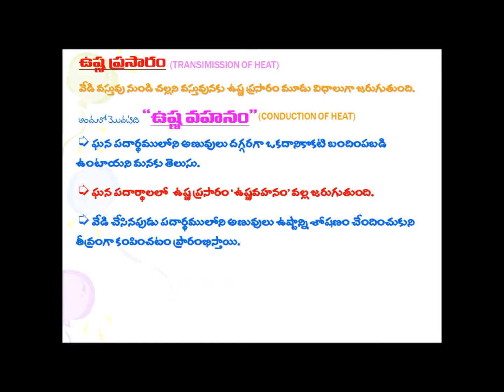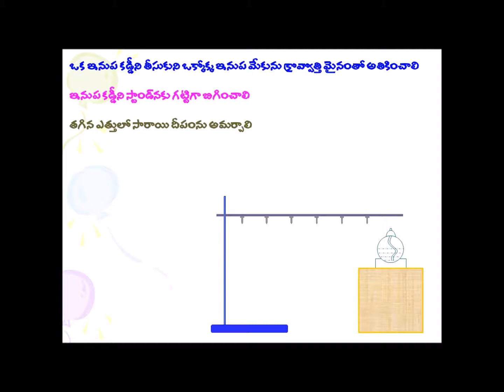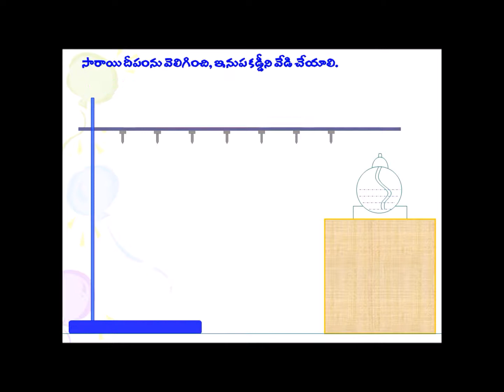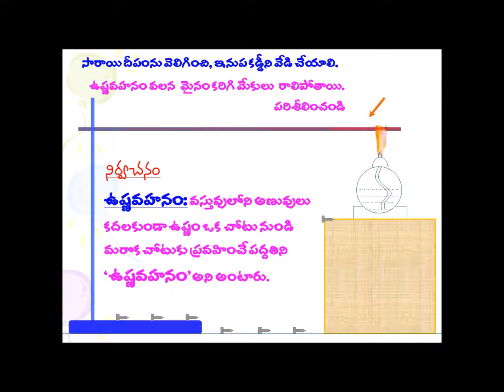Conduction Of Heat